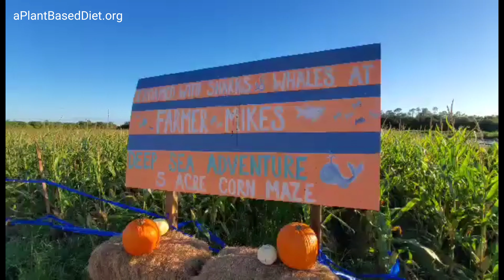Plants 2 Table Dinner on The Farm @ Farmer Mike's U Pick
IMAGINE: A Delicious 100% Plant Based Dinner Prepared With Sustainably Grown Produce, Served In And Surrounded By The Farm Fields From A Top Notch Chef

We invite you to celebrate with the Southwest Florida Vegan Community for a very special Farm to Table Dinner @ Farmer Mike's!
After months of unprecedented uncertainty, come to ground & re-balance with community, the food, and people responsible for producing it!
You can be certain that our fully vegan, plant-based, offerings will be sourced straight from the farm, presented beautifully, and prepared deliciously!
Our Special Multi-Course Menu:
HORS D’OEUVERS
Pumpkin Beer Pretzels with Chipotle “Queso”
Corn Fritters with Sweet Jalapeño Margarita Salsa
Roasted Butternut Squash Flat Bread with Cidar Caramelized Onions
Sweet Potato Crostini with Pear, Thyme & Walnut Cream
SALAD
Tomato & Roasted Lemon Salad
MAIN COURSE
Thai Butternut Curry Pasta
Cranberry Squash Roast with Cauliflower & Potato Mash
DESSERT
Strawberry Upside Down Cake
Discover just how amazing vegan food can actually taste, while still being incredibly healthy for you!
Share a fabulous time with fantastic people ~ Move into 2021 having met new like-minded & local community members!
Consider this a Pre-Thanksgiving plant-based vegan dinner experience!
With fun BONUSES:
We'll have talks & discussions about growing food, the importance of community, and caring for the planet!
Create your own flower arrangement from flowers right from the farm!
Capture the wonderful memory of the event with our hay stack photo opportunity!
Take in the farm and enjoy the time with a hay ride + FREE unlimited use of the 5 acre corn maze!

Saturday, November 21st